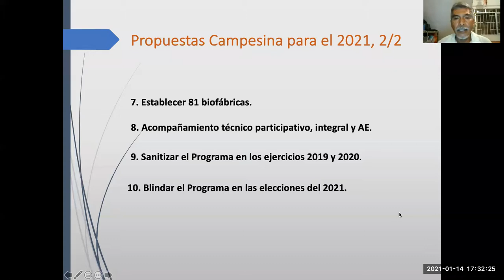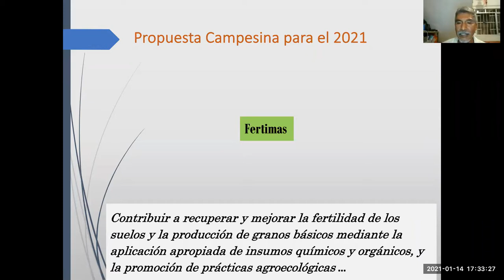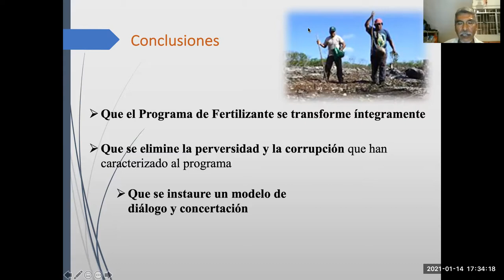Carlos García Jiménez, del Movimiento Campesino Plan de Ayala Siglo XXI: Programa de fertilizantes.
Se discute el programa de fertilizantes del gobierno de Andrés Manuel López Obrador en el estado de Guerrero. Presentación de Carlos García Jiménez, del Movimiento Campesino Plan de Ayala Siglo XXI. La grabación empieza tarde pero capta toda la discusión.